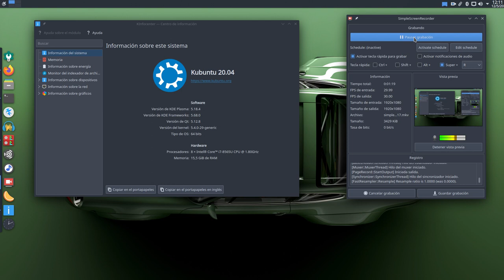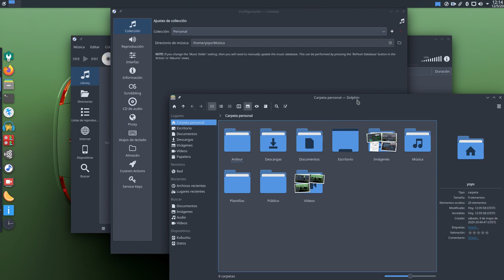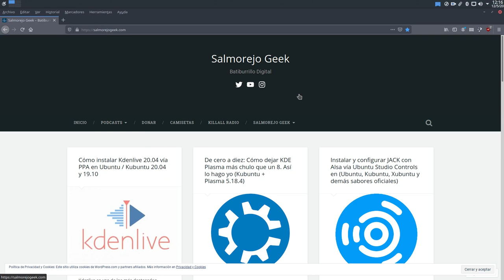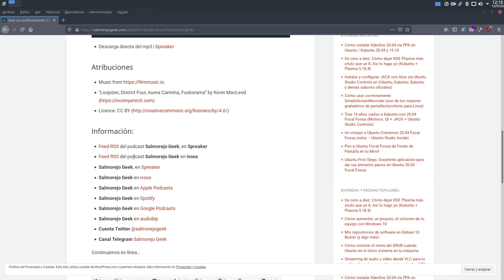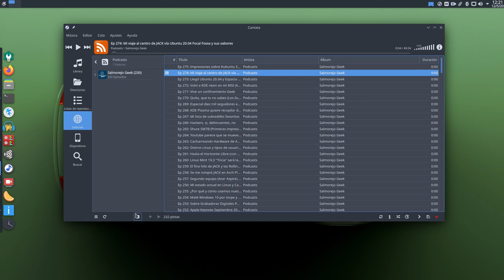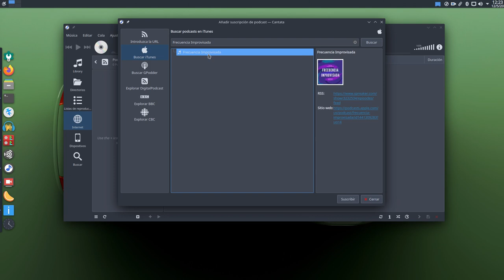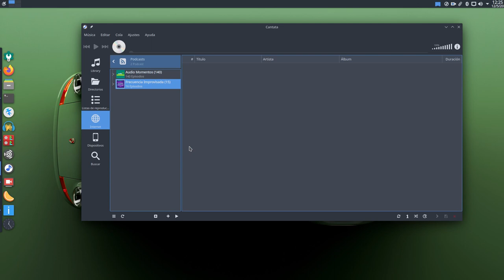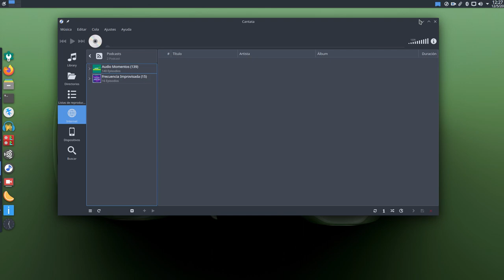Cómo escuchar Podcasts desde el reproductor Cantata en Linux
Hoy os cuento cómo escuchar podcasts desde el fantástico reproductor Cantata disponible en cualquier distro Linux.